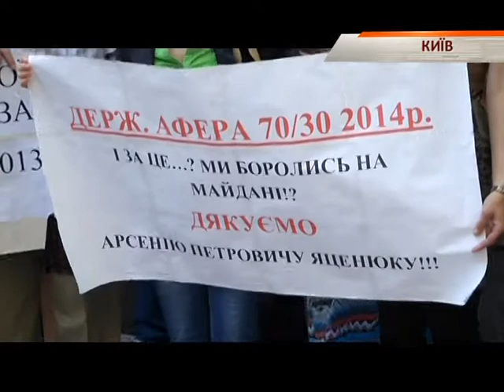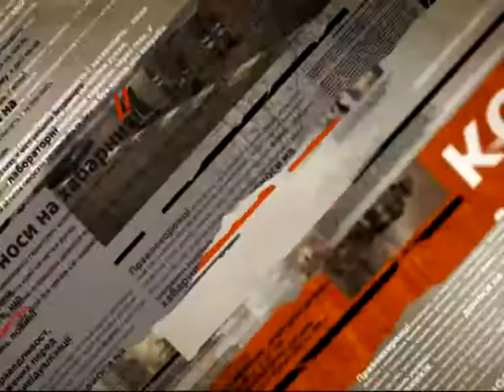Под Министерством регионального развития требовали обещанные квартиры - Чрезвычайные новости, 25.06